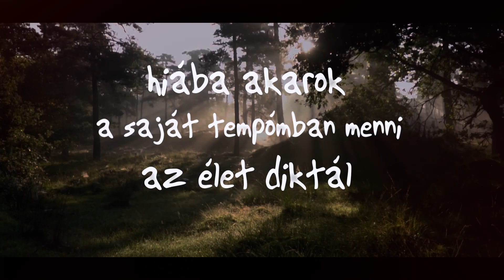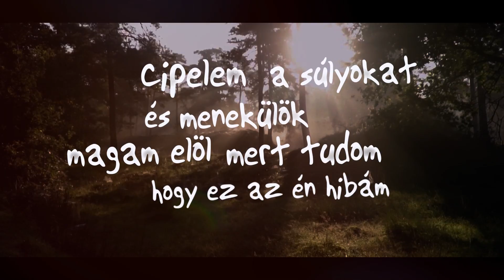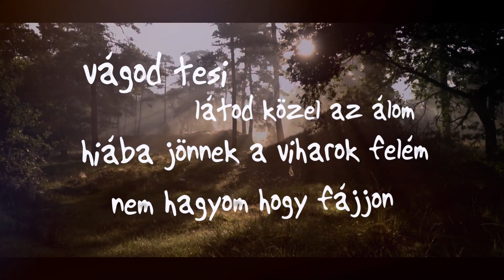MECKS - LÉLEKTÁNC (OFFICIAL LYRIC VIDEO)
Videó : Mecks
Zenei alap : ShandorH, Mecks
Szöveg : Mecks
Felvétel : ShandorH, Mecks
Mix/Master : ShandorH & Mecks

Dalszöveg hamarosan.